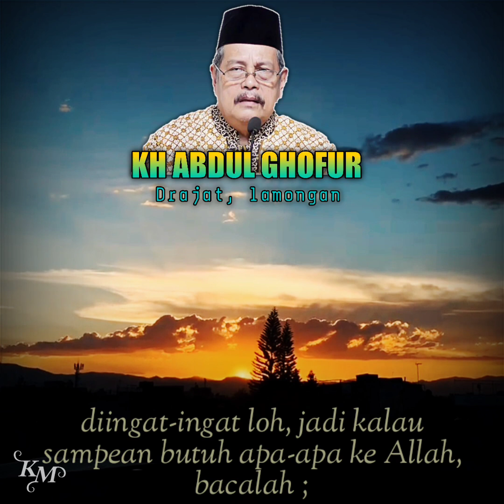Amalan RAHASIA ❗Satu bacaan tapi Cross Pleng ijabah - KH Abdul Ghofur Lamongan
Alhamdulillahirobbil'alamin
Semoga video pengajian ini bermanfaat..Aamiin 🤲

Mohon maaf apabila ada kesalahan di dalam menerjemah teks ke dalam bahasa Indonesia 🙏
mohon dikoreksi 🙏🙏🙏🙏🙏🙏🙏🙏🙏